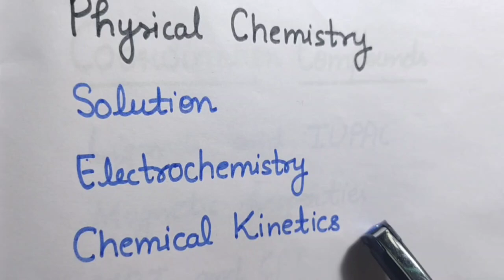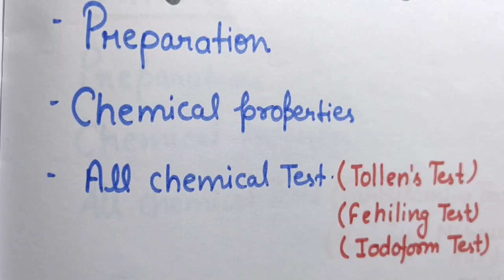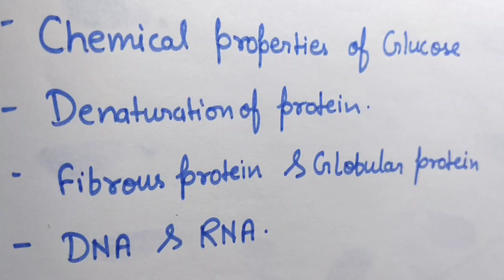Compartment exam 2023 cbse class 12 chemistry preparation kaise karen | Supplementary exams 2023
Compartment exam 2023 cbse class 12 chemistry preparation kaise karen | Chemistry | Supplementary exams 2023

✅Link for the playlist of "Chemistry NAME REACTIONS "

✅Link for the playlist of "NEET BLUNDER MISTAKES"
✅Link for the playlist of "UPDATES"
✅Link for the video of CUET"Exam Pattern"
✅Link for the playlist of "BIOLOGY SHORTS"
✅Link for the playlist of " NCERT HIGHLIGHTS"
✅Link for the playlist of "CONFUSING TERMS OF BIOLOGY"

Compartment exam 2023 cbse class 12 chemistry prepration
How to pass in compartment exam class 12th for chemistry
Compartment exam